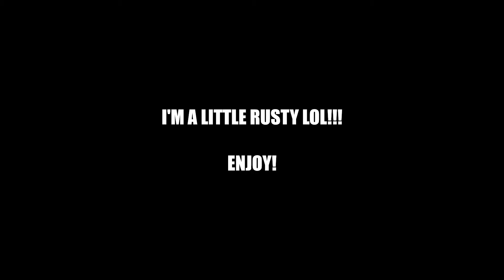PLAYING CALL OF DUTY MOBILE AFTER A LONG TIME AGAIN!!!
I'm sorry for the absent game audio in this video :( i had some issues with it. I'm playing this game again after a long while so i kinda suck now LOL..